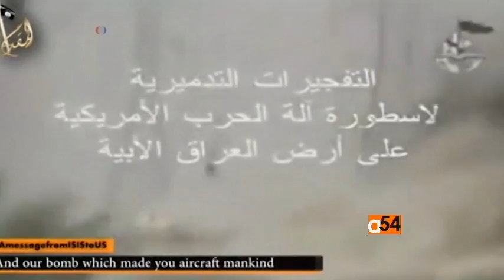Human Rights Report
The U.S. government's 2014 report on human rights practices highlights terror groups, rising conflict, and corruption and poor governance as key problems around the world.  But it also cites some progress.  VOA's Mary Alice Salinas has more on the State Department's annual report released on Thursday.